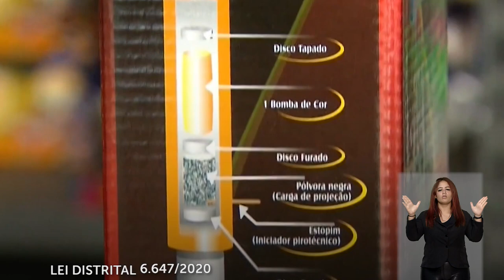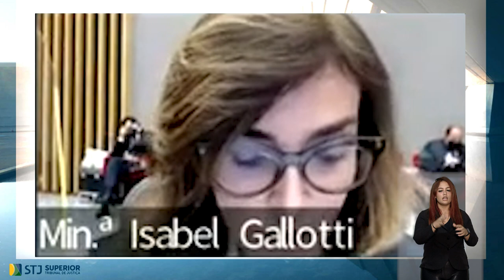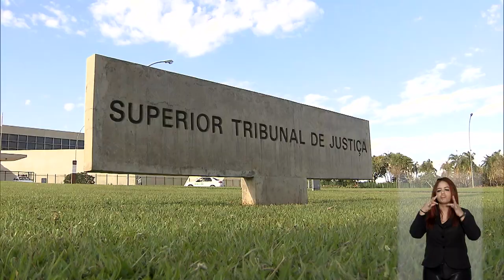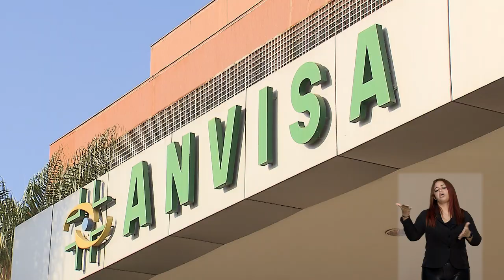STJN nº 346: Destaca decisão que negou progressão de regime à detenta que não tem guarda do filho.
O programa STJ Notícias desta semana traz decisões recentes do Superior Tribunal de Justiça (STJ) com impacto direto na vida da sociedade. Entre os destaques, o programa mostra o entendimento da Sexta Turma que confirmou decisão que negou progressão especial de regime de cumprimento de pena a mãe presa que não tem a guarda do filho.

Outra decisão importante, que está na edição que vai ao ar nesta segunda-feira (16), é a da Terceira Turma entendeu que plano de saúde deve manter cobertura assistencial de recém-nascido internado após 30 dias, mesmo sem vínculo contratual direto.

Sessão do pleno de eleição
O programa traz ainda a sessão do Pleno do STJ que elegeu por aclamação, a ministra Maria Thereza de Assis Moura e o ministro Og Fernandes para os cargos de presidente e vice-presidente do tribunal no biênio 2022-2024. A posse ocorrerá no final de agosto.